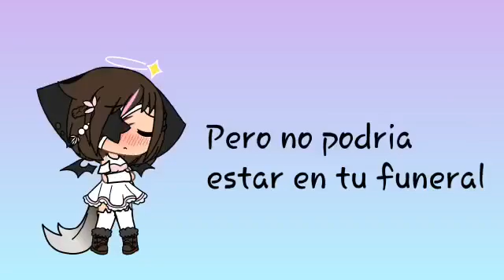mandaselo a un compañero